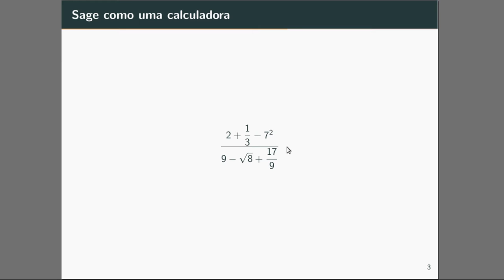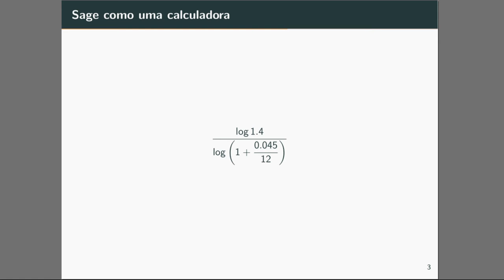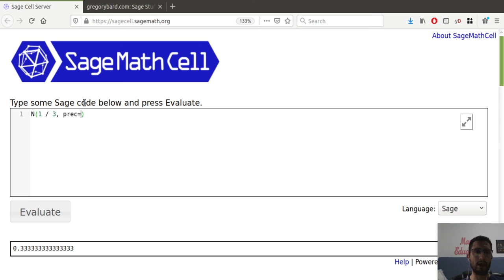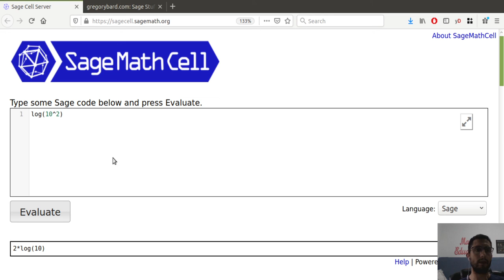SageMath: Calculadora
Nesta aula mostramos como usar o SageMath como uma ótima calculadora.